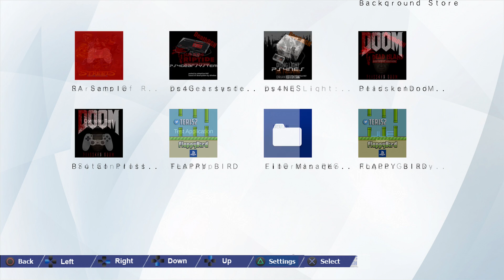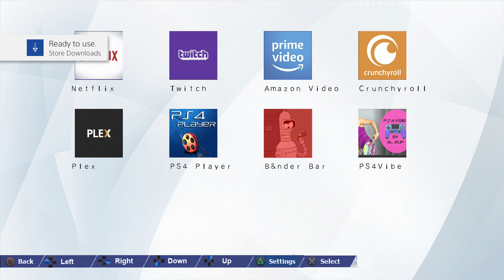PS4 Homebrew Store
There's now a Homebrew Store for the PS4. Your PS4 must be jailbroken. It's got a lot on there, but not everything I'd like to see. Hopefully this pushes the scene further. PS4 Homebrew is heating up though, to say the least. Enjoy!